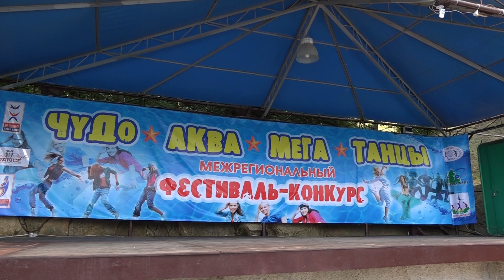БУМ-БУМ ЛА-ЛА.Эстрадный танец.Беби,малая группа. танец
BOOM BOOM LA-LA.Pop dance. Baby, small group.
Original track: Бум-бум, Волшебники Двора.
Полезная информация
Заходите в: